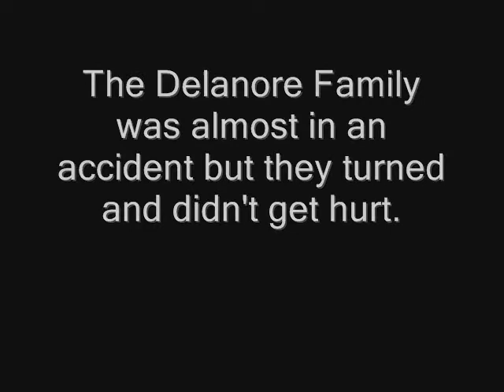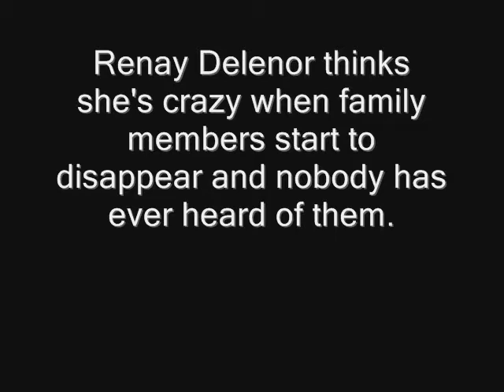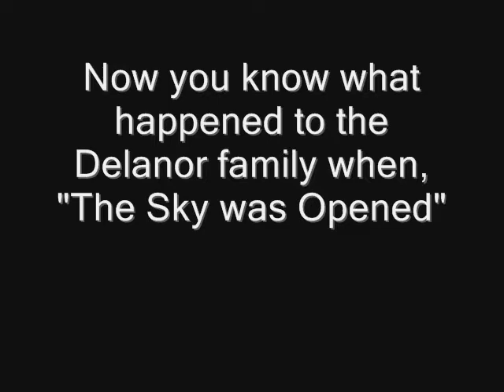When the Sky Opened 2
Part 2 of the Twilife Zone, "When the Sky Opened".